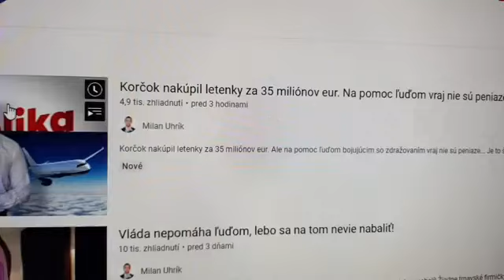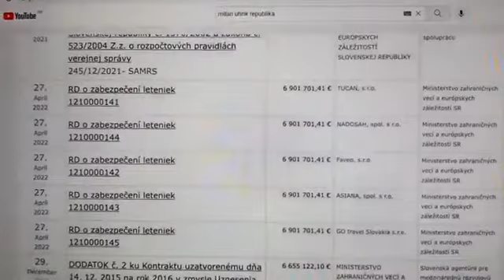LETENKY ZA 40 MIL!!!MAREK SOUN NEKLAM!!! V SEPTEMBRI ZIADNI POLITICI NEBUDU UTEKAT ZO SLOVENSKA!!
LETENKY ZA 40 MIL!!!
MAREK SOUN NEKLAM!!! V SEPTEMBRI ZIADNI POLITICI NEBUDU UTEKAT ZO SLOVENSKA!!
RADSEJ SA ZAMYSLITE NAD TYM PRECO A KAM POJDE 40MIL!!!
FIRMY:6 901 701,41 € TUCAN, s.r.o. Ministerstvo zahraničných vecí a európskych záležitostí SR
27.
Apríl
2022 RD o zabezpečení leteniek
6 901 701,41 € NADOSAH, spol. s r.o. Ministerstvo zahraničných vecí a európskych záležitostí SR
27.
Apríl
2022 RD o zabezpečení leteniek
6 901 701,41 € Faveo, s.r.o. Ministerstvo zahraničných vecí a európskych záležitostí SR
27.
Apríl
2022 RD o zabezpečení leteniek
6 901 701,41 € ASIANA, spol. s r.o. Ministerstvo zahraničných vecí a európskych záležitostí SR
27.
Apríl
2022 RD o zabezpečení leteniek
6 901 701,41 € GO travel Slovakia s.r.o. Ministerstvo zahraničných vecí a európskych záležitostí SR
27.
Apríl
2022 RD o zabezpečení leteniek
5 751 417,84 € FLY Travel s.r.o.
Podla tych zmluv je to pre zamestnancov ministerstva zahranicnych veci, ktori pracuju v zahranici napr. ambasadori aby si mohli za statne peniaze v prepychu cestovat s celymi rodinami hore dole, tiez su to letenky na zahranicne pracovne cesty a aj vnutrostatne lety. Nikde nie je uvedene, ze su to letenky za ucelom opustenia Slovenska. Niekto sa snazi iba vyvolat paniku ako vzdy. Otazkou skor snad znie preco Slovensko dava 40mil rocne na letenky.